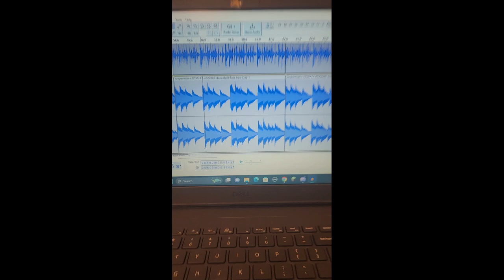DEMO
coming soon...